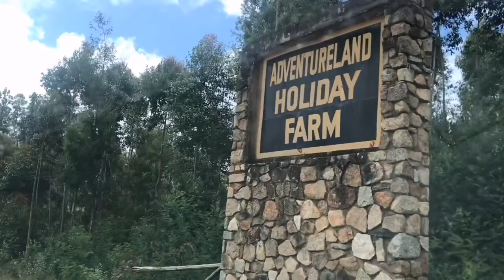Paintball @ Adrenalineseekers Nyanga: Repost